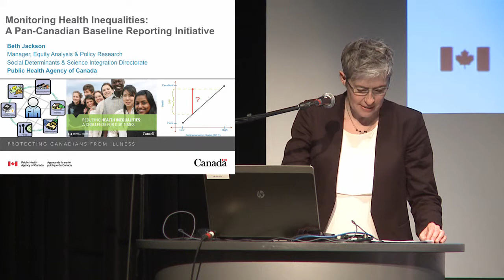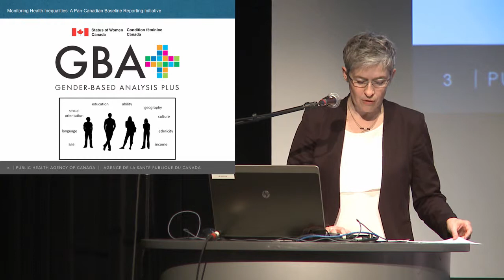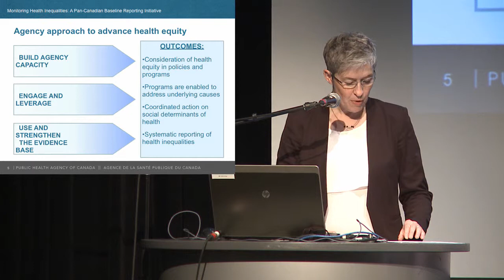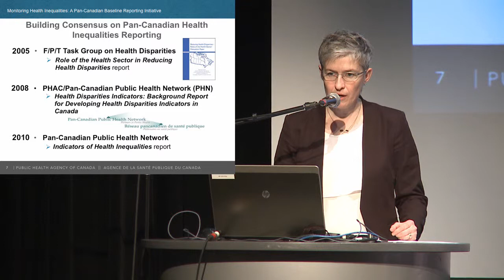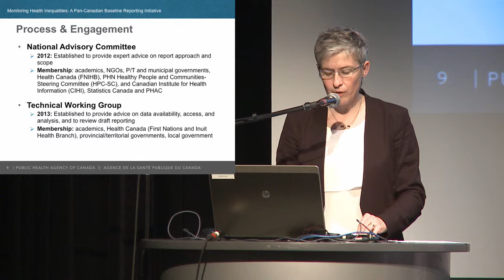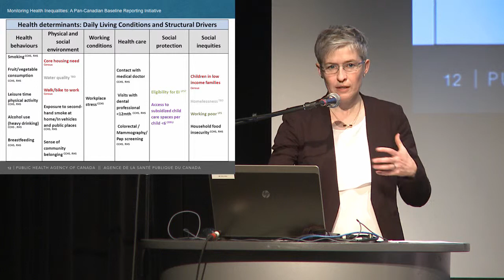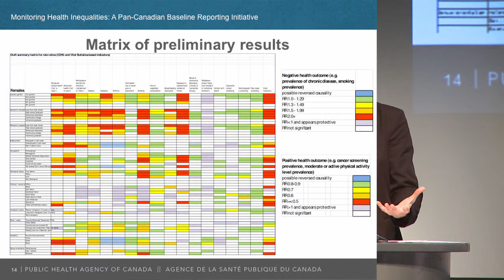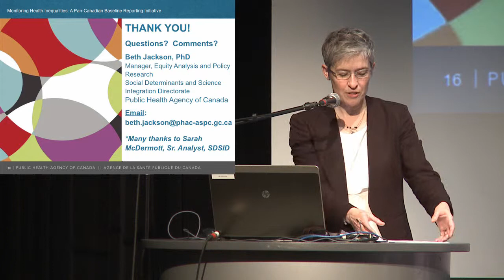Monitoring Health Inequalities:A Pan-Canadian Baseline Reporting Initiative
Beth Jackson, Public Health Agency of Canada